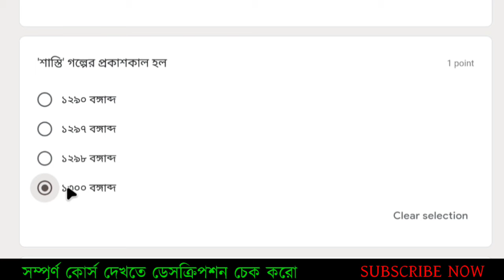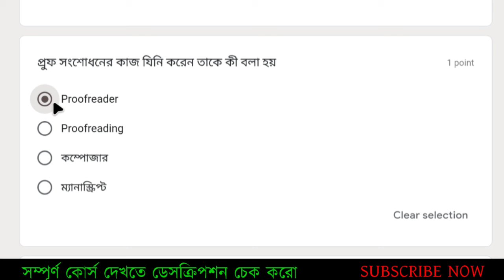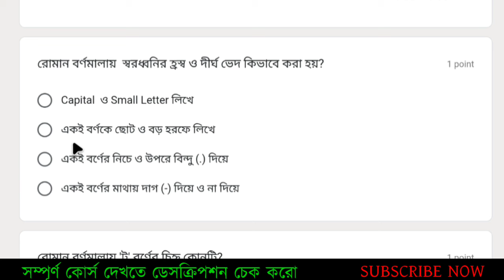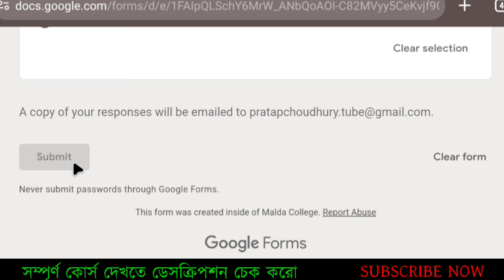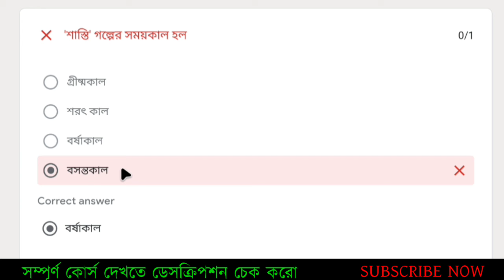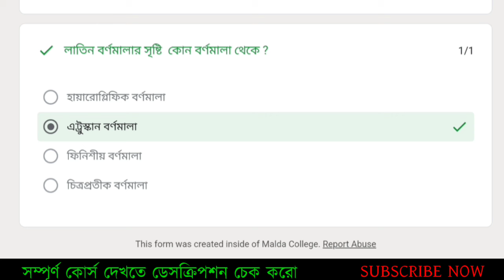🔴 BA, BSC, BCOM 1st Semester Bengali MIL MOCK TEST | University of Gour Banga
🔴 1st Semester Bengali MIL MOCK TEST | University of Gour Banga

🎓 **About Govt Update Academy:**
Govt Update Academy is your go-to source for educational content. We focus on providing valuable insights, updates, and guidance for academic success.